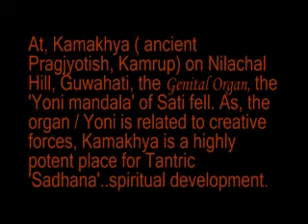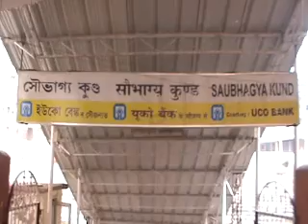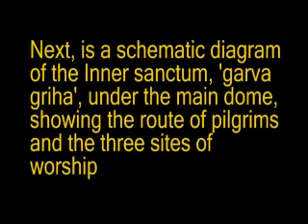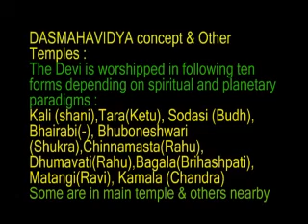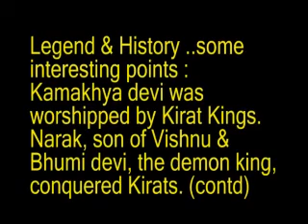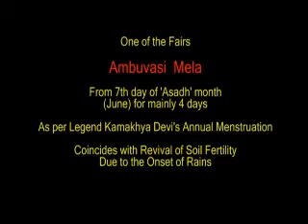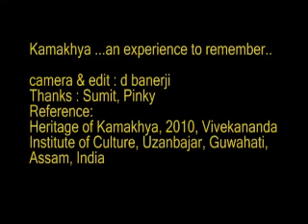Temple Kamakhya Guwahati Assam India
vibrant shaktipeeth